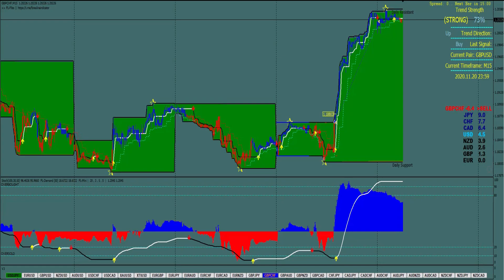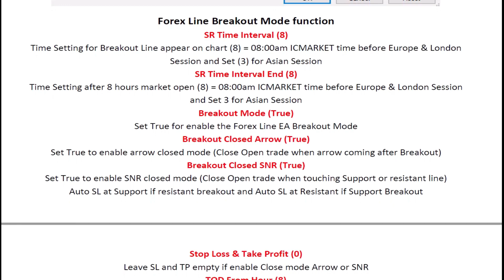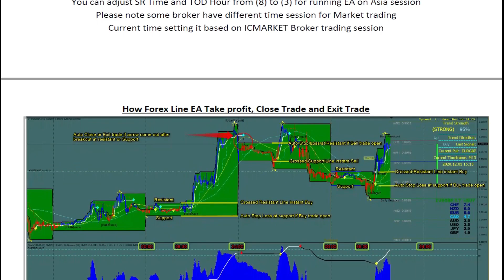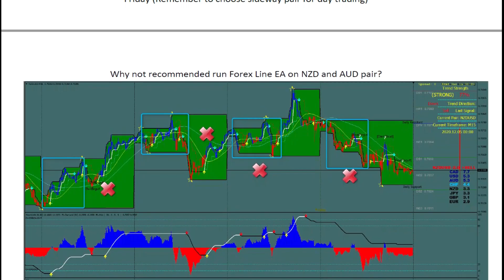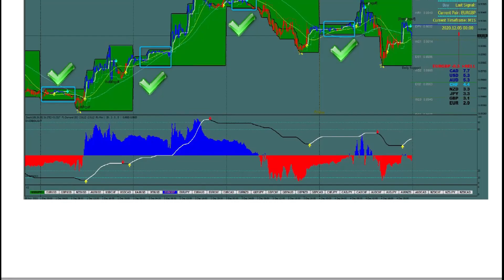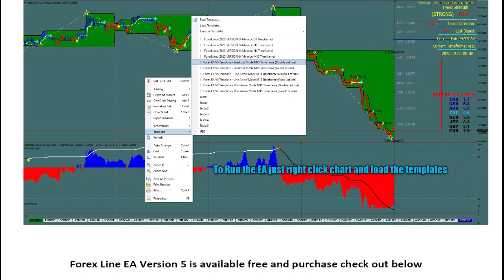Forex Line Ea Version 5 Breakout Mode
Sign-up via Link Below to Get Free Forex Line Indicator (For MT4)
(Code - 29834). Others Broker check Website